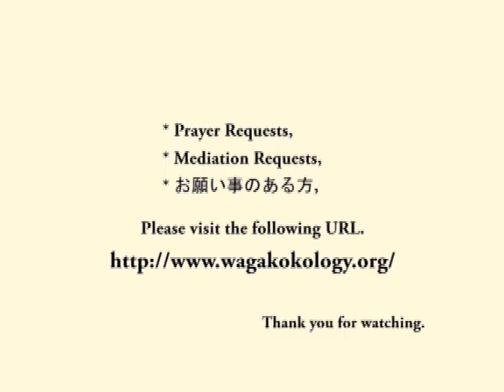128wmv_How to receive god's true blessing. (2012-04-15)